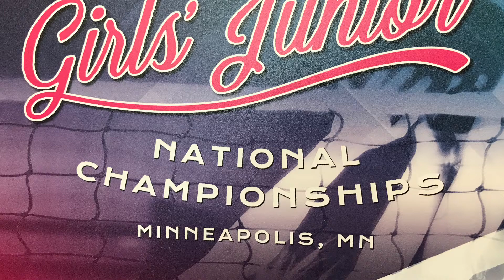BCVC 12 SMACK vs TEJAS USAV JUNIOR NATIONALS VOLLEYBALL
2017 USA Volleyball Girls Junior National Championships at the Minneapolis convention center, Minnesota. Round 2 division 1 pool 7 match between Beach Cities 12 Smack of Southern California and Tejas 12.1 of the North Texas region.